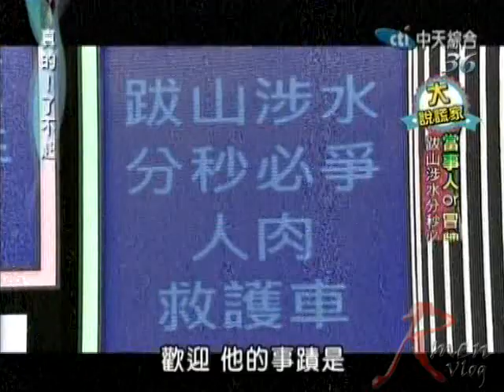[節目]蕭閎仁-真的了不起2014/07/23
(僅節錄蕭閎仁相關片段)
閎仁上益智型節目真的很吃不開耶XDD